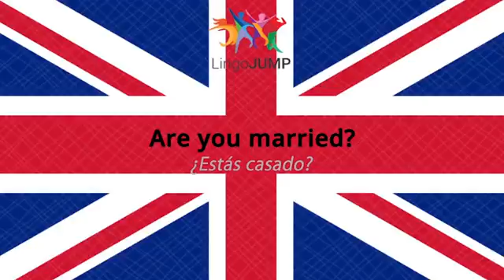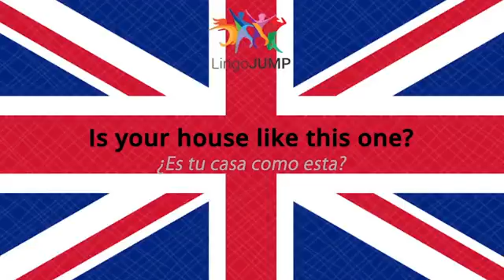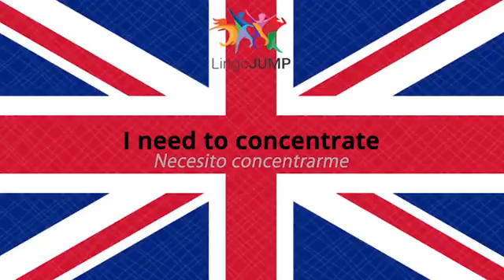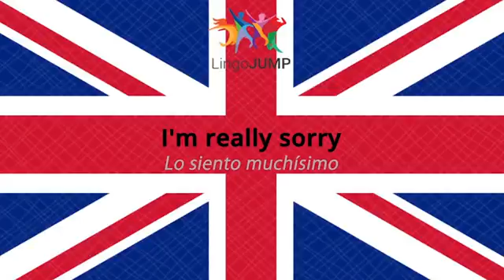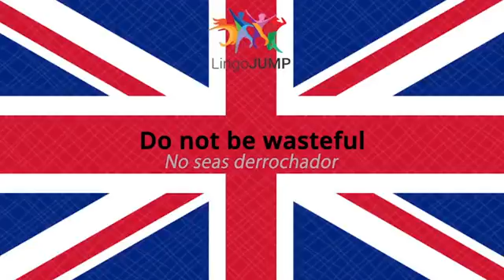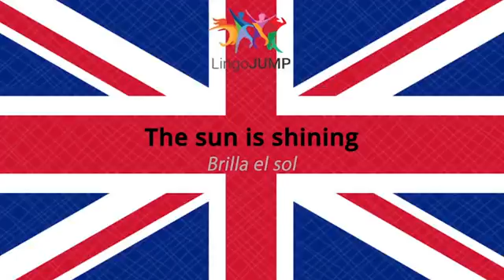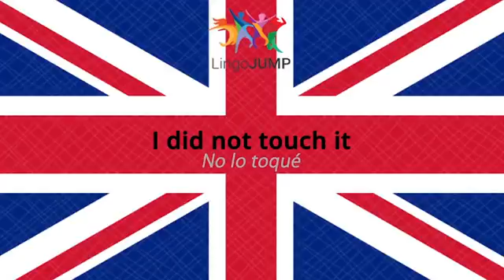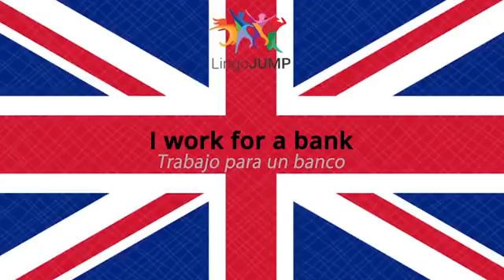Aprende inglés: 450 Frases Parte 7